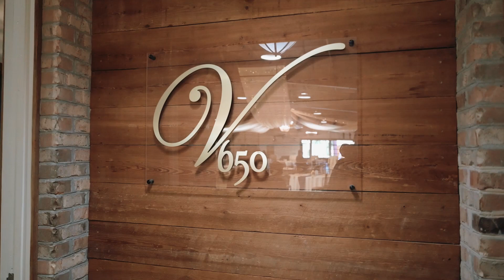Kathryn & Alex Teaser